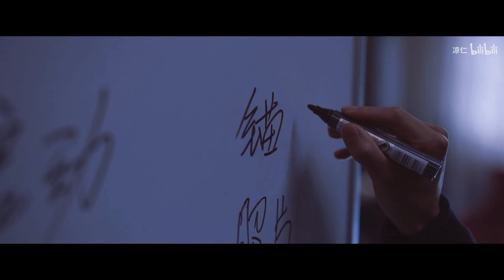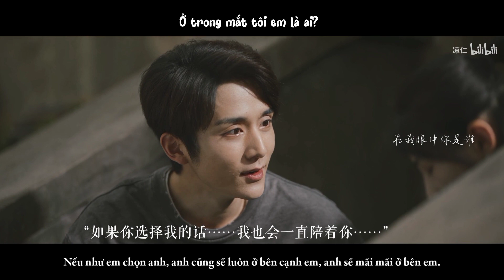[FMV] Ai | 谁 – Bùi Chi x Lâm Triều Tịch (Thiên Tài Cơ Bản Pháp) || 张新成×张子枫 「天才基本法」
Bài hát: Ai | 谁
Thể hiện: Liêu Tuấn Đào